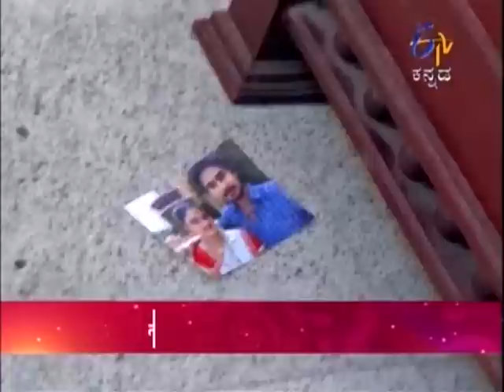Puttagowri Maduve - ಪುಟ್ಟಗೌರಿ ಮದುವೆ - 3rd February 2015 - Full Episode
Mahesh decides to inform Hima that he is already married.  When Gowri wakes up late morning, Madura and Kamal try to hide her from Rajeswari.  Mahesh informs Hima that he is already married; Hima thinks that Mahesh is making fun of her.  Looking at Hima entering home in a pensive mood, Dharma and Annapurna get worried.

This series is a journey of child bride from the brink of childhood to womanhood. Married at the tender age of eight, to an equally young boy, she enters a new world which is at once alienating and confusing.

The accuracy, completeness, currency and/or suitability of the above video description is not endorsed by its licensor or broadcaster or the Channel. They shall not be liable for loss and/or damage arising from the video description."